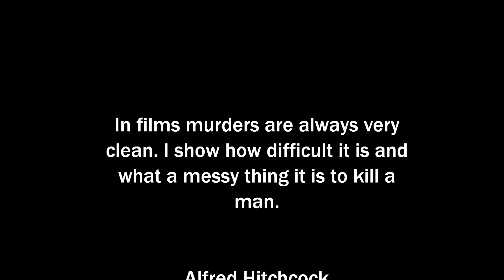AEON Earthen Ring vs Maloriak 25man HM